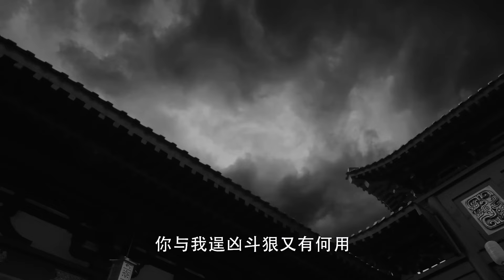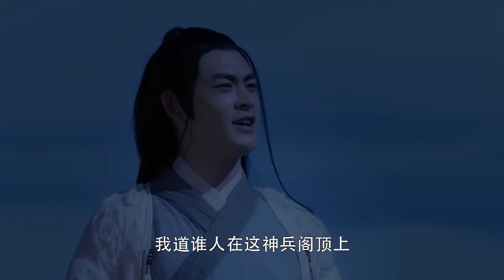MUTLISUB【Sword Travels the World】▶EP 23 💋Zhao Lusi Wang Heli Xian Zhan Zhao Liying ❤️Fandom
❤️Synopsis:
The play tells the story of Qin Wentian, the adopted son of the Qin family of the Yi Dynasty in the ancient times. After experiencing great changes, he vowed to eliminate the treacherous, reorganize the Yi Kingdom, and resist the invasion of the demons.

❤️Ringkasan:
Drama tersebut menceritakan kisah Qin Wentian, anak angkat keluarga Qin dari dinasti Yi di zaman kuno, setelah melalui perubahan besar, ia bersumpah untuk membasmi pengkhianat, menata kembali negara Yi, dan melawan invasi setan.

❤️Sinopsis:
La obra cuenta la historia de Qin Wentian, el hijo adoptivo de la familia Qin de la dinastía Yi en la antigüedad. Después de pasar por grandes cambios, prometió erradicar a los traidores, reorganizar el país Yi y resistir la invasión de los demonios.